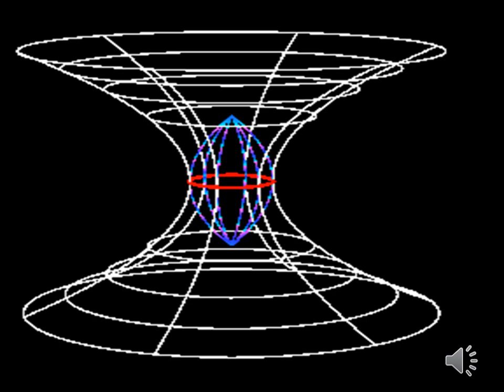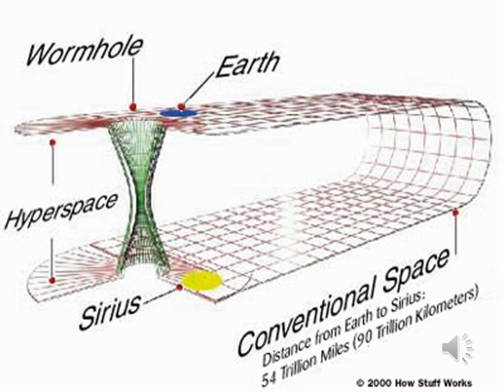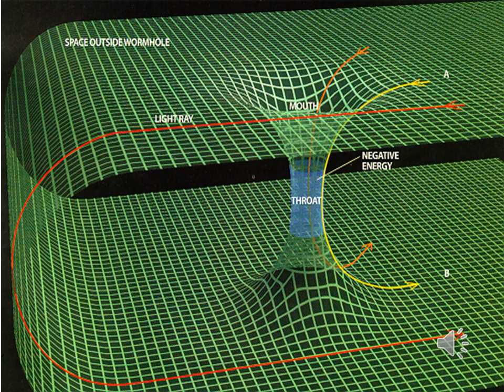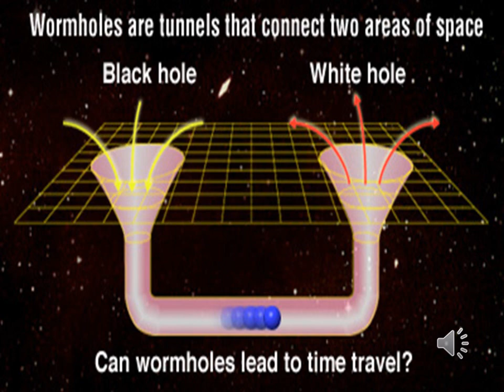WHITE HOLES VIDEO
An informative video on worm holes in the astronomy field.